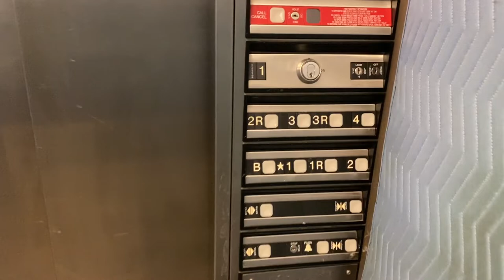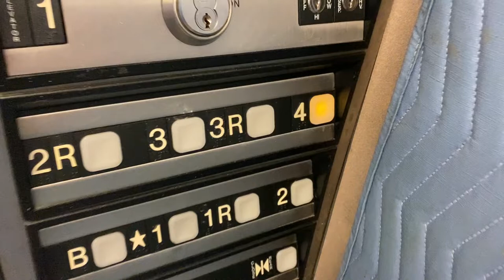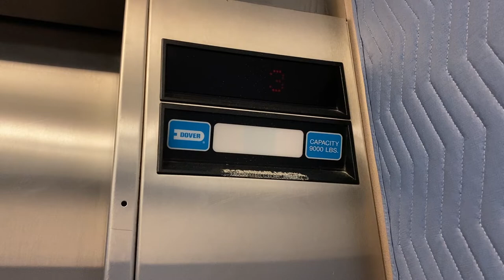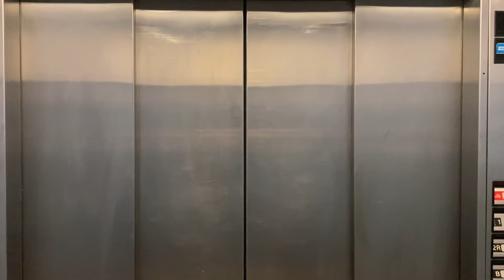Huge Dover Impulse Hydraulic Service Elevator @ Science Laboratory Building ISU, Normal, IL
This is at Illinois State University in Normal, IL